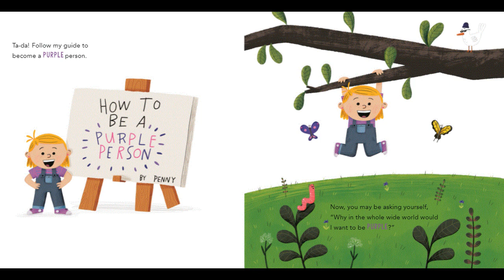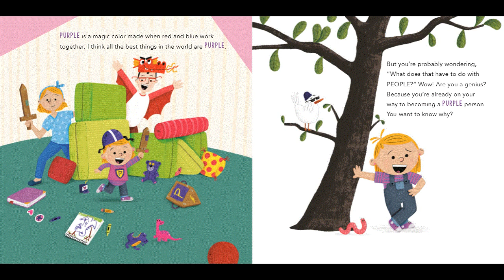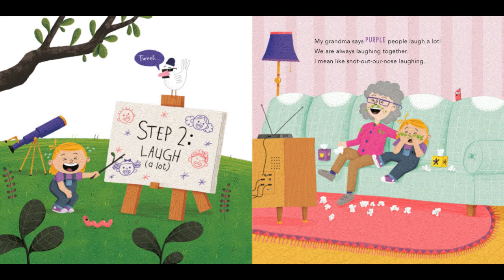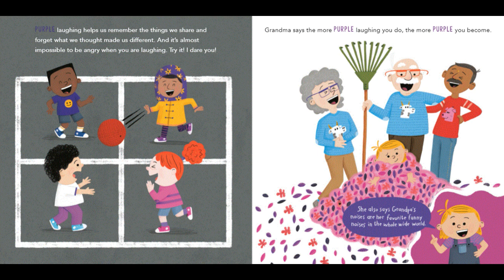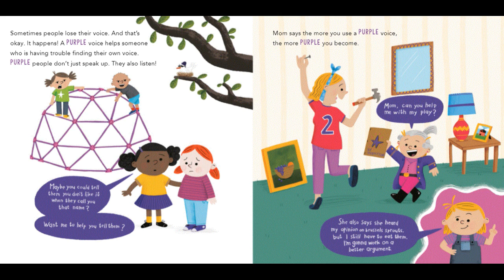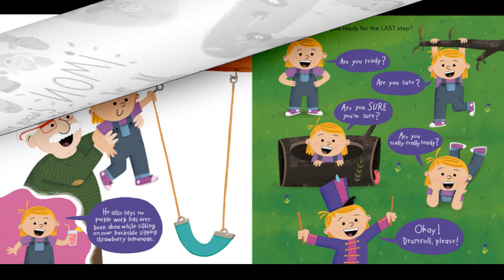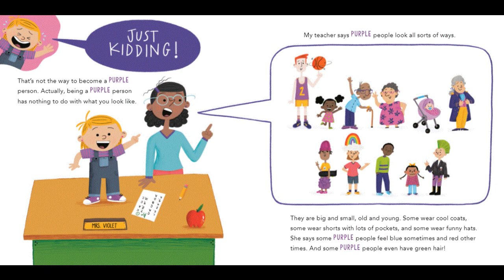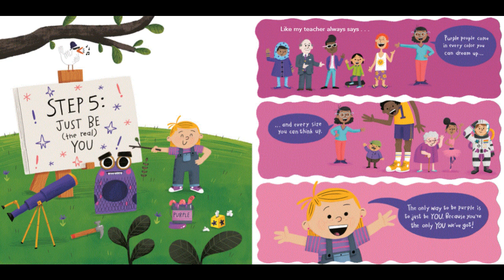The World Needs More Purple People | Story Time For Kids | Shon's Stories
The World Needs More Purple People by Kristen Bell and Benjamin Hart read aloud